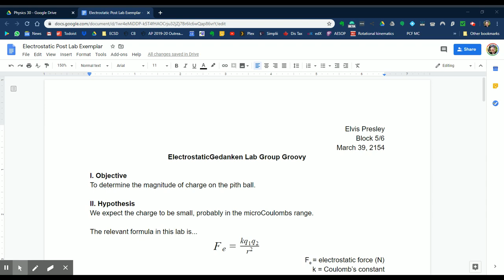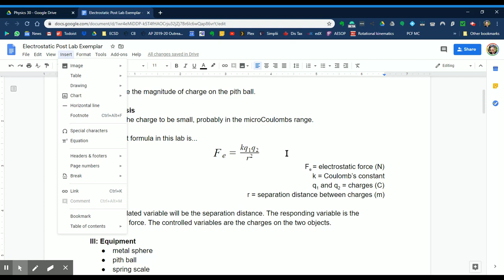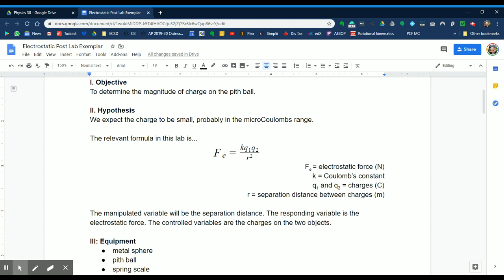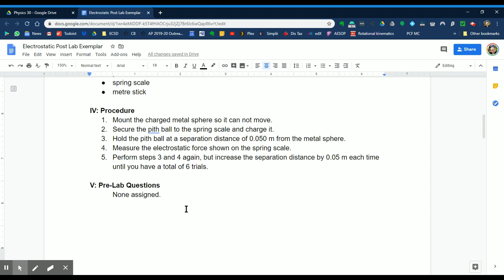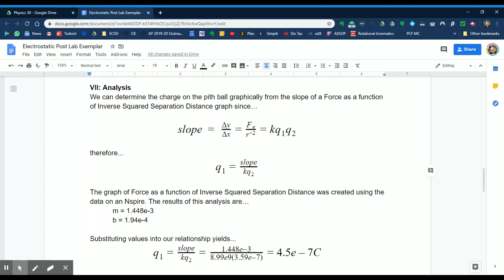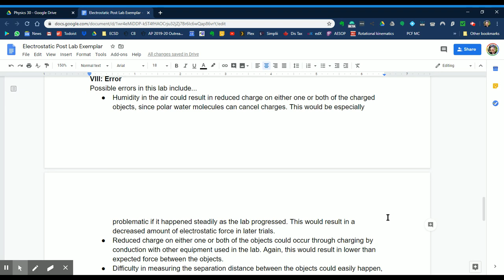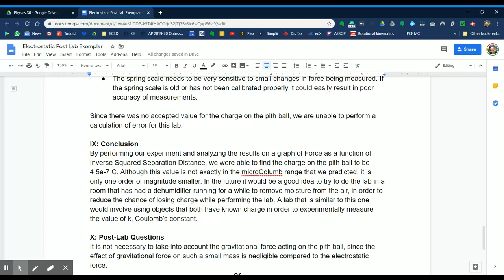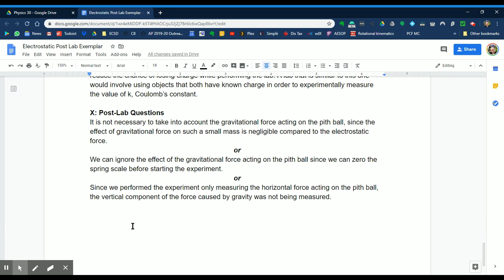Electrostatic Lab Exemplar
Watch this video to see an example of what a "perfect" lab would look like.